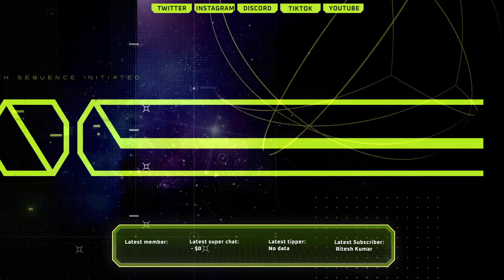MoVe & LoCK || PUBG PC LIVE || GriZzLY *LIVE* Playing PUBG on YouTube!!!